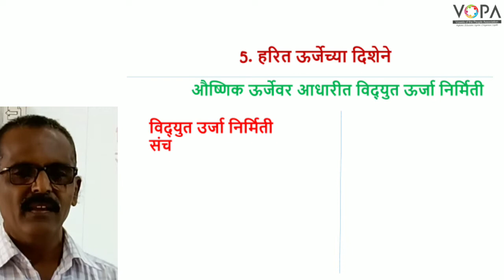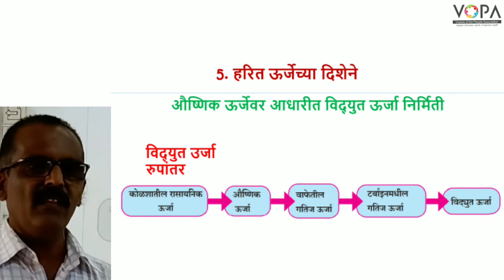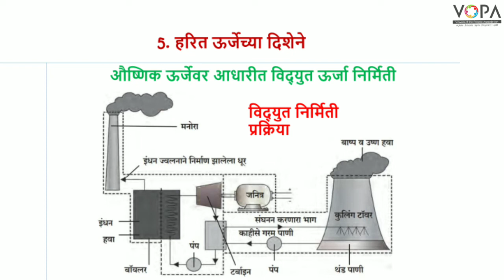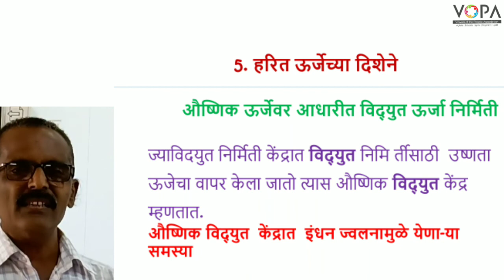१० वी | राष्ट्रीय प्रज्ञा शोध परीक्षा विज्ञान | 5.2 औष्णिक–ऊर्जेवर आधारित विद् युत | V-School